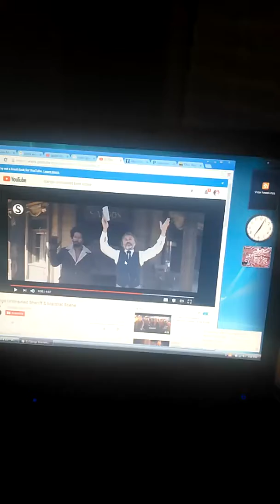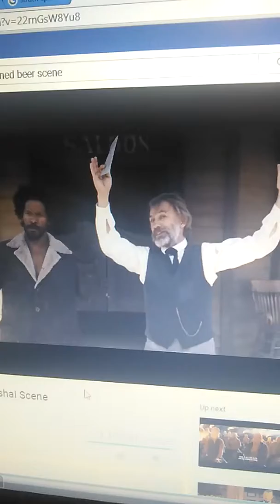seal 5 partner is 200 rider. sorry for confusion.